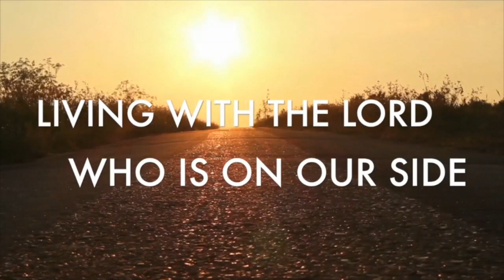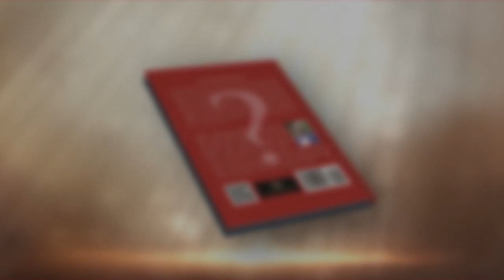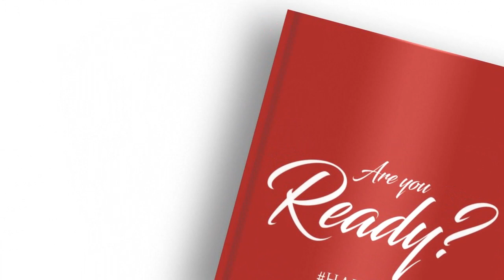Starting Off Right In A Christian Marriage Bishop K J Brown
This  is a short clip on some pointers that Bishop K J Brown wanted to share with couples starting off in Marriage or already in marriage but maybe are experiencing difficulty due to starting off on the wrong foot; so to speak :)